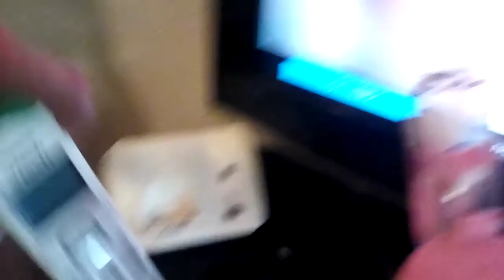SLM MOVIE Luigi Return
On June 15 Luigi came back to new York from paradise for 100 days